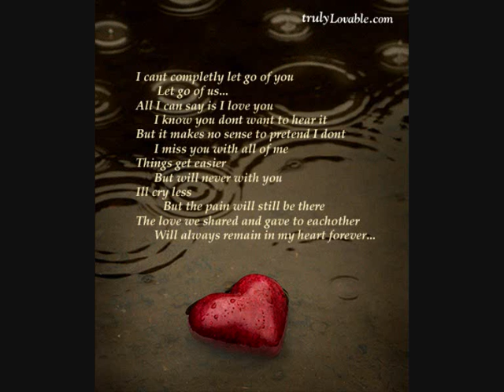ize - de tijden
van het album ; Mijn Game.